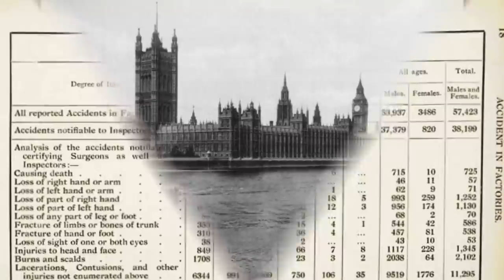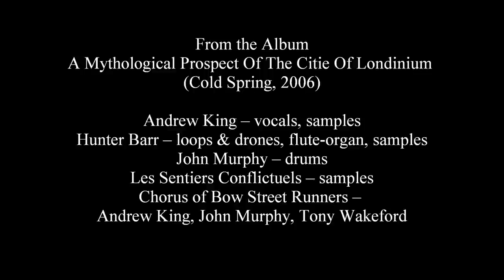Andrew King: London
From the Album:
A Mythological Prospect Of The Citie Of Londinium
(Cold Spring, 2006)

Andrew King -- vocals, samples
Hunter Barr -- loops & drones, flute-organ, samples
John Murphy -- drums
Les Sentiers Conflictuels -- samples
Chorus of Bow Street Runners -- Andrew King, John Murphy, Tony Wakeford

P & ©
Andrew King / Epiphany Arts & Records
MMXIII